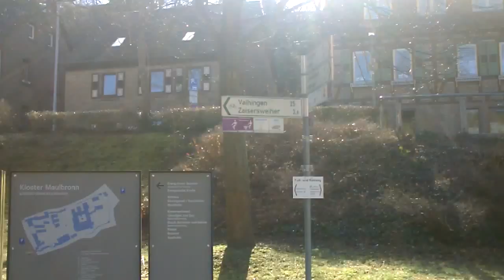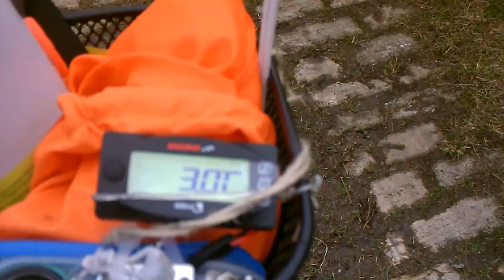OmaRadTour 1.Tag: Anfang durch Natur, Hektik in der Stadt und Übernachtung in Stuttgart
Motiviert geht es in den ersten Tag, stürmisch durch die erste Übernachtung draußen (Filmen war abends daher nicht mőglich).